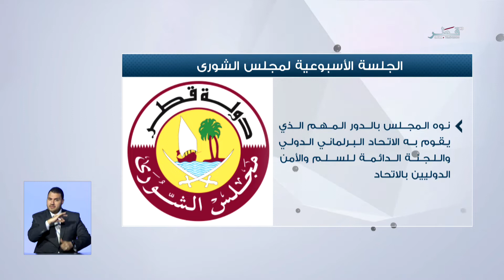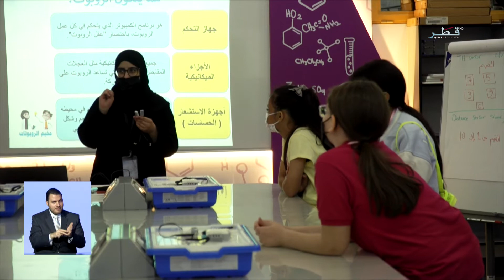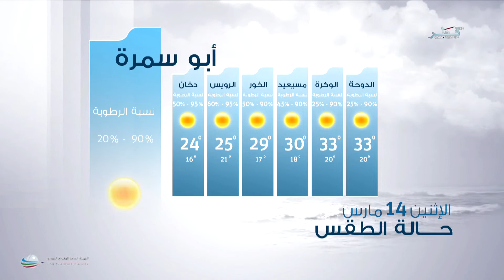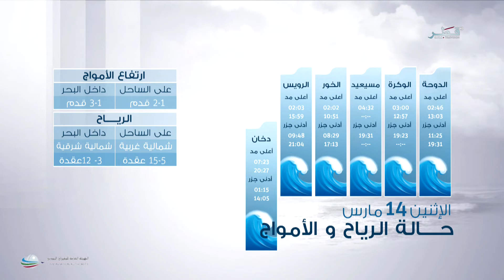نشرة الأخبار - الاثنين 14/3/2022